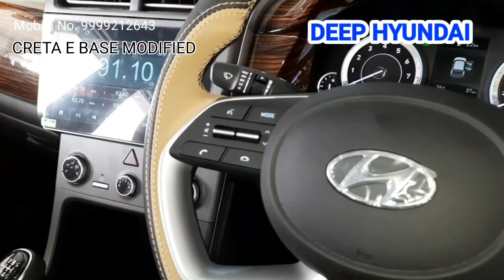Creta 2020 Full Modification| Genuine Hyundai Accessories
1.Fog lamp hyundai 3500
2.Front chrome grill Hyundai 10800
3.Parcel trey hyundai 2000
4.Orvm folding Hyundai 12000
5.Roof light Sunglass holder Hyundai 5500 with wire
6.alloy wheel Hyundai 35000
7. Music system 25000( 9inch ) non Hyundai
8.speakers infinity 2 pair 9000
9.door visor Hyundai 1200
10, side beading chrome . Hyundai
23. Trio Head Light 35000 genuine Hyundai
VISIT DEEP HYUNDAI SHOWROOM IN MANGOLPURI INDUSTRIAL AREA PHASE 1 NEW DELHI 110083
PLS CALL BEFORE COMING. 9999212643